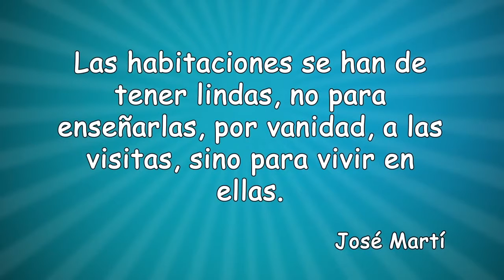Aprender A Vivir La Habitacion